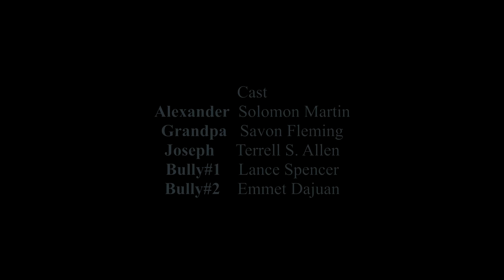Smoking Mirrors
Short Film Directed by Omar Figueroa